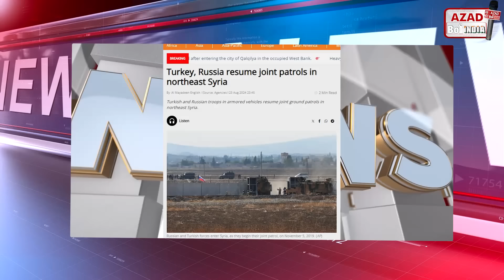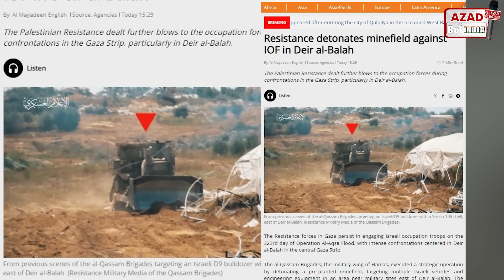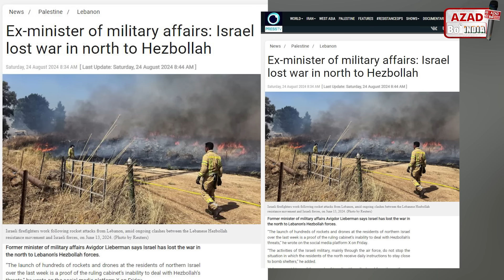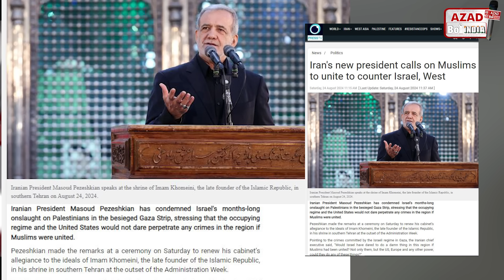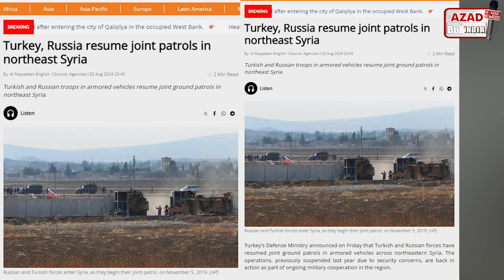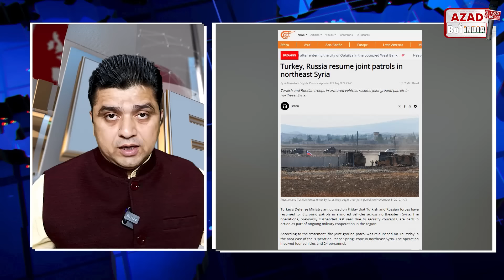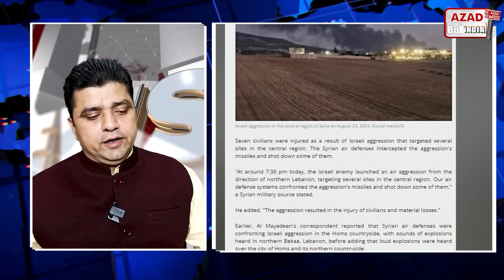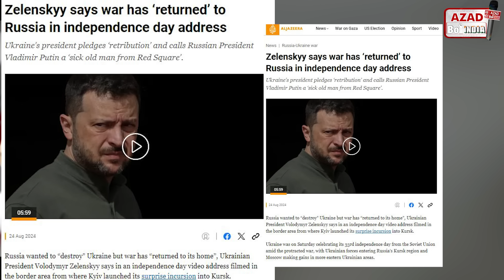Duniya Bhar ki Khabrein | Gaza Israel Iran Yemen Lebanon News Hindi | Azad Bol India |Adil Khan Azad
24 August WORLD NEWS
For Buisness Regarding Queries kindly contact on

be infringing.